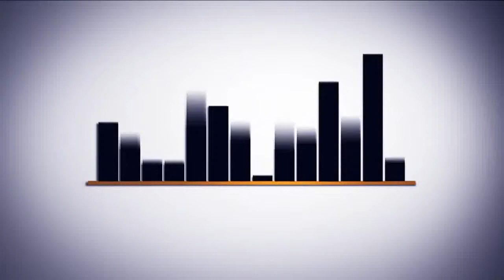Kuba Mescidi Dışarıdan - Medine 2010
Kuba Mescidi Dışırıdan - Medine / Adnan Şensoy

عدنان شنسوى